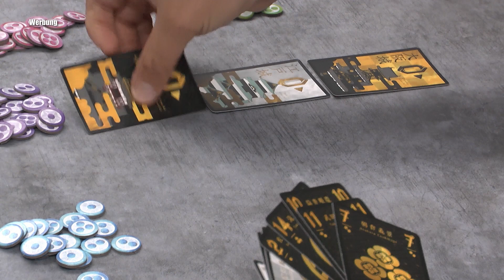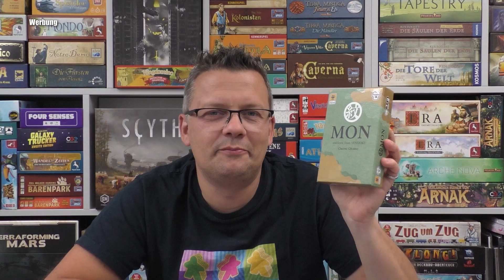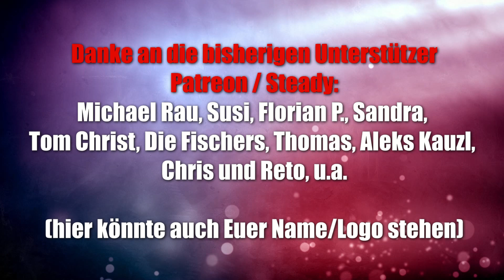Mon (Mundi Games) - reizvolles Kartenspiel ab 8 Jahre mit 15 Minuten Spielzeit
Offizielle Infos:
In MON players take turns playing cards in numerical order, fighting to receive the points of the cards in play. It's important to respect the order as much as possible, or other players might steal your points! At the end of the game, the player with the most points will be the winner.

Punkt！
＊Goldene Verpackungen und Karten, die der Opulenz der Zeit der Streitenden Staaten entsprechen.
＊Das Spiel ist einfach, mit nur drei Reihen von Karten. Aber es gehört viel Denken und Spielen.
＊Ein cooles "Familienwappen", das die drei Generäle, die das Land geteilt haben, und die sie umgebenden Abstammung!

10% Dicount auf den Kauf mit "spieleblog" als Support ID

▬ Social Media ▬▬▬▬▬▬▬▬▬▬▬▬▬▬▬